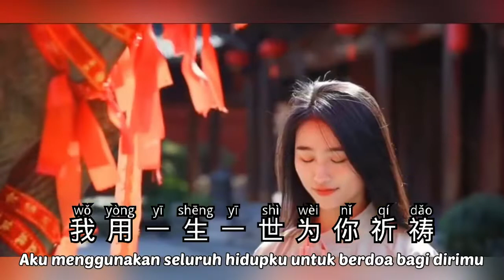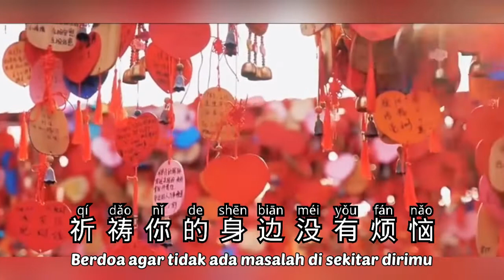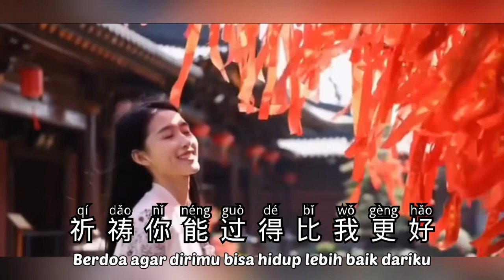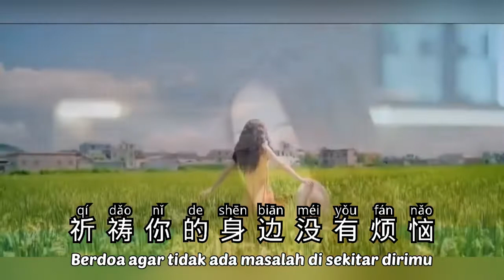为你祈祷 - Wei Ni Qi Dao - 魏新雨 - Berdoa Untukmu - Pray for You - Lagu Mandarin Subtitle Indonesia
Wei Ni Qi Dao
为你祈祷
魏新雨
Berdoa Untukmu
Pray for You

还没有任何的预兆
和你相遇在街角
你用那迷人微笑
成为我生命的主角
爱来的不迟也不早
一切都刚刚正好
想为你建个城堡
愿你不被世俗打扰

我用一生一世为你祈祷
祈祷你能过得比我更好
牵着你的手 暮暮又朝朝
你就是我手心里的宝
祈祷你的身边没有烦恼
幸福和快乐 在你身边绕
我就是你永远的依靠